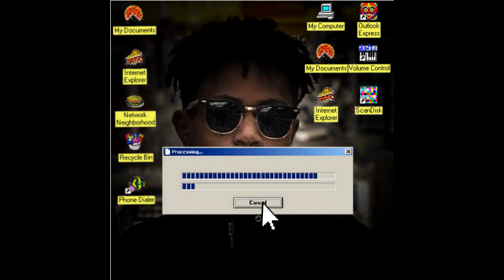KyleBoomin | [The Lost Files/Ass Songs] | [THE EP]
1. 90's Kids
2. Go Crazy
3. Why?
4. In The Woods
Tape/EP: LOST FILES
ARTIST: KyleBoomin
Mix&Mastered: KyleBoomin
I GOT MORE MUSIC COMING SOON 💯

Fxre$tBxy

Listen to more I got more coming soon

SoundCloud: Listen to KyleBoominWay1.5 The EP by KyleBoomin np on SoundCloud